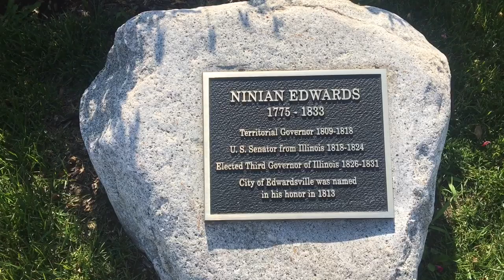Ninian Edwards Statue - Edwardsville, Illinois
Edwardsville, Illinois is named for Ninian Edwards, the only territorial governor of Illinois, the third Governor of the state, and one of the first US Senators from the state. He died giving free health care to cholera patients and caught the disease himself.